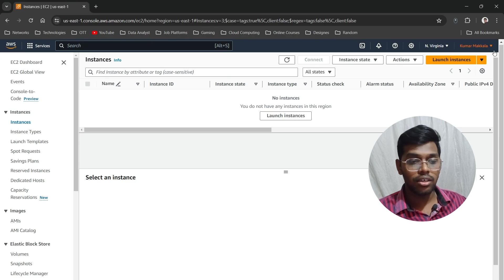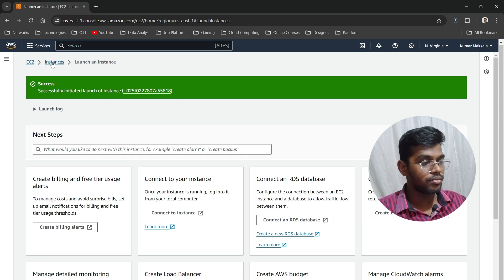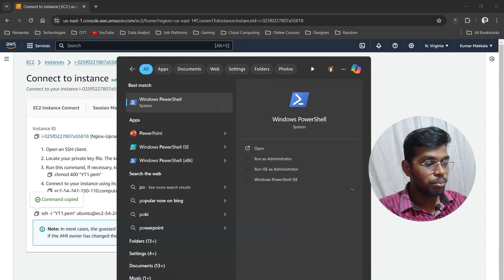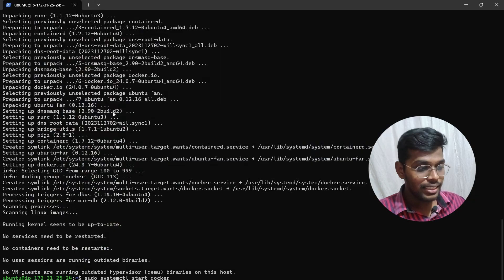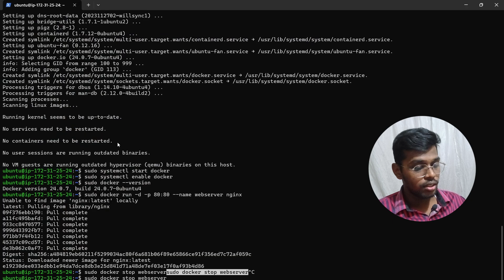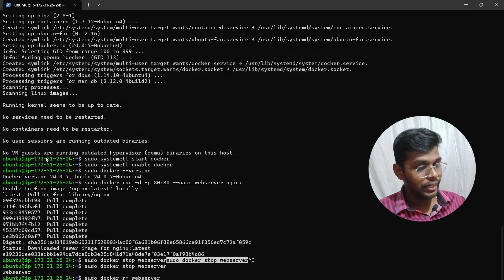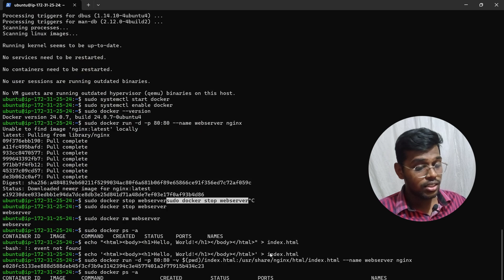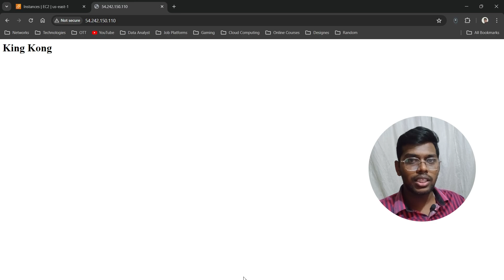How to Install Docker on Ubuntu EC2 Instance and Change Nginx Default page in it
0:00 Intro & Task
0:26 Ubuntu EC2 Instance Creation
1:50 Connect through SSH
2:22 Install Docker
3:56 Run the Docker
5:26 Stop the Docker
5:59 Create your own Root file for Nginx
8:49 Conclusion & Outro

Amazon EC2 (Elastic Compute Cloud) is a web service that provides resizable compute capacity in the cloud. It allows you to quickly scale up or down as your computing requirements change. EC2 instances are virtual servers running in the AWS cloud, offering a wide selection of instance types optimized for different use cases. By leveraging EC2, businesses can reduce costs and increase flexibility in managing their computing resources.

When setting up an EC2 instance, it's crucial to choose the right instance type based on your workload requirements. Each instance type comes with its own specifications, including CPU, memory, storage, and networking capabilities. For example, if you're hosting a web server with moderate traffic, a general-purpose instance like the t2.micro or t2.small may suffice. However, for high-performance computing tasks or memory-intensive applications, you might opt for instances with more CPU cores or larger memory sizes.

Security groups are another essential aspect of EC2 instance configuration, acting as virtual firewalls to control inbound and outbound traffic. You can define security group rules to specify which protocols, ports, and IP ranges are allowed to access your EC2 instances. For example, to allow HTTP traffic to your web server, you would create an inbound rule allowing TCP traffic on port 80 from any source IP address.

Once your EC2 instance is up and running, you'll typically access it via SSH (Secure Shell) for Linux instances. SSH allows you to securely connect to your EC2 instance over the internet using cryptographic keys. You'll generate a key pair consisting of a public key (which is stored on the EC2 instance) and a private key (which you keep securely on your local machine). When connecting to your instance, you'll use the private key to authenticate and establish a secure connection.

Installing and configuring Docker on your EC2 instance enables you to deploy containerized applications efficiently. Docker is known for its ability to package applications and their dependencies into containers, providing consistency across multiple environments and simplifying the deployment process. The installation process typically involves updating the package repository, installing the Docker package, and starting the Docker service. You can then use Docker to pull images and run containers based on your application requirements.

Changing the default Docker page involves modifying the content served by the containerized web server when accessing the server's root URL. By default, a Docker container running a web server might serve a simple page or application. You can replace this with your own HTML content to customize the landing page for your website. This might include adding branding elements, navigation menus, or introductory text to provide visitors with more information about your site or services. To change the default page, you'll typically need to locate the relevant HTML file within the container, edit it using a text editor, and then rebuild or restart the container to apply the changes. After making these modifications, you can reload the Docker container to see the updated page in your web browser.